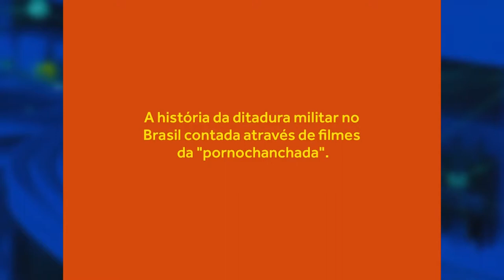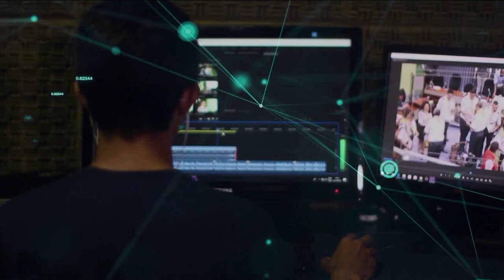Redação TVE - Histórias que o nosso cinema não contava